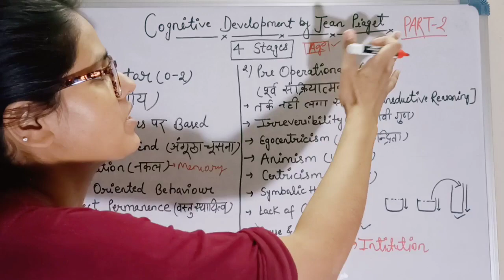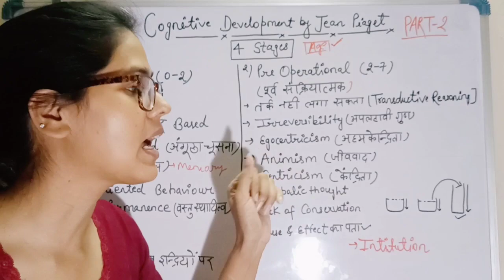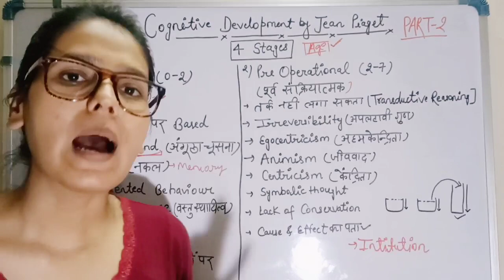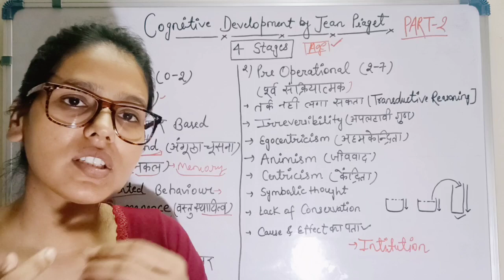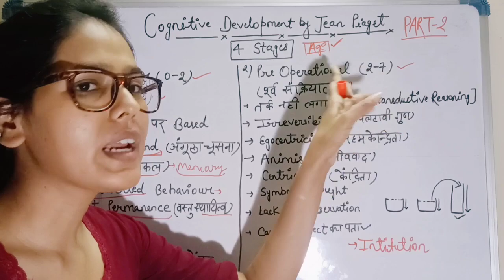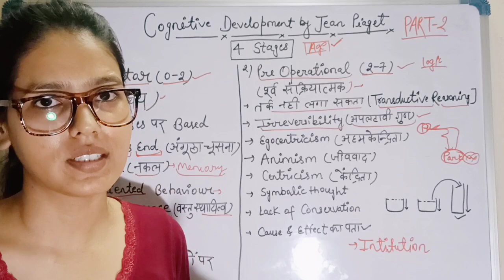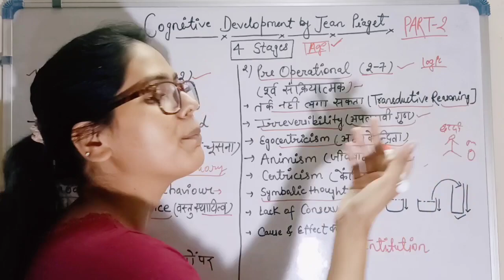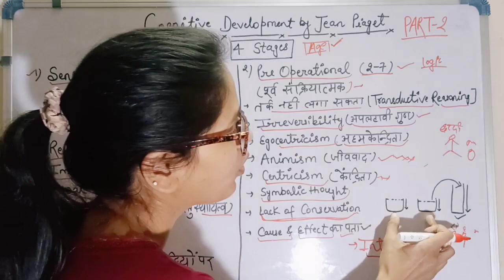CTET July 2023 Jean piaget Cognitive Development theory Part-2 | जीन पियाजे का संज्ञानात्मक विकास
CTET Jean Piaget Theory
ctet jean piaget
ctet jeen piyaje
ctet jean piaget ka siddhant
CTET CDP
Baal vikash
Jean piage sangyanatmk sidhant
Jean piage

Instagarm.com/preetiofficial695